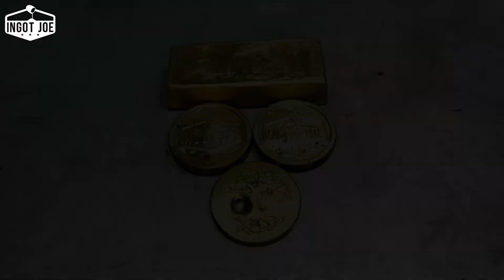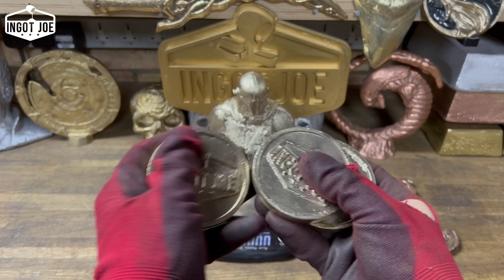Casting The Mandalorian and Channel Coins - Home Made Furnace - Ingot Joe - Molten Metal Melting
Aluminium Casting The Mandolorian and Channel Coins in Aluminium Bronze - Home Made Furnace - Ingot - Molten Metal Melting

This week I will be casting The Mandolorian and Channel Coins in Aluminium Bronze. I hope you enjoy the video.

Most viewed:
(Making A Foundry Furnace From A Stainless Steel Beer Barrel)

About this channel:
This is my cooking channel, I use metal as my ingredients, these include copper, aluminium, zinc, tin and brass, they are either used in their pure form or mixed to create alloys.

I melt whatever I can get my hands on, electrical cable, old light fittings even a garden chair.

It is a dangerous hobby so I always wear the correct safety equipment and even made a lifting/pouring tool to handle the crucible which can reach temperatures of over 1000°C.

I like to cast items I have 3D printed as well as stacking ingots.

If you would like to make a donation please use the following link:

The donations will be used to buy propane refills, tools and equipment.